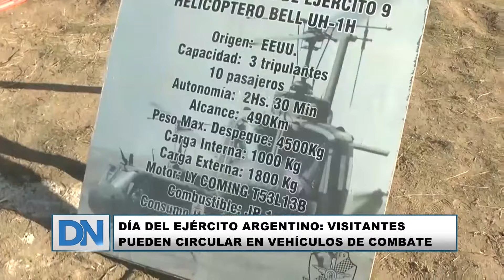DÍA DEL EJÉRCITO ARGENTINO VISITANTES PUEDEN CIRCULAR EN VEHÍCULOS DE COMBATE